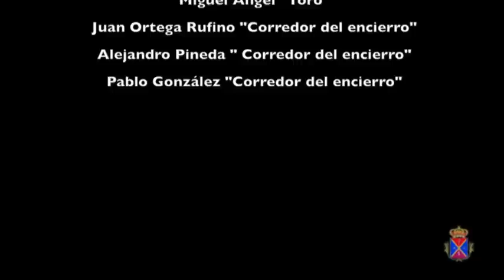Cuarteto "Del Prosper"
Aquí tenéis el vídeo del cuarteo "Del Prosper", esperamos que lo disfrutéis.